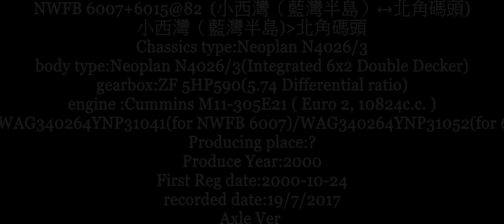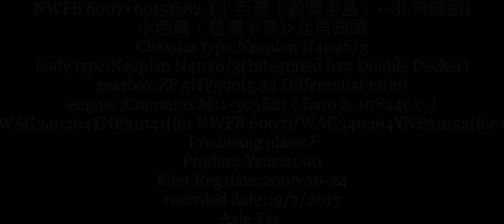NWFB 6015@82 ISR to NPF recorded on 19 07 2017axle